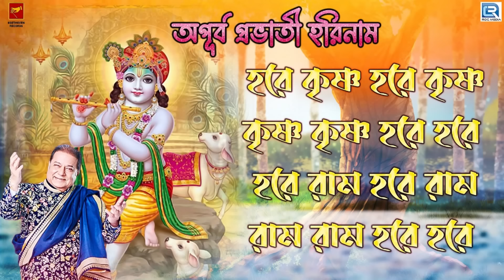অপূর্ব মধুর কণ্ঠে প্রভাতী হরিনাম | হরে কৃষ্ণ | Harinam Sankirtan | Hare Krishna | Anup Jalota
Song: Harinaam
Singer : Anup Jalota
Lyrics & Tune : Traditional
Category : Devotional Song
Label : Beethoven Records